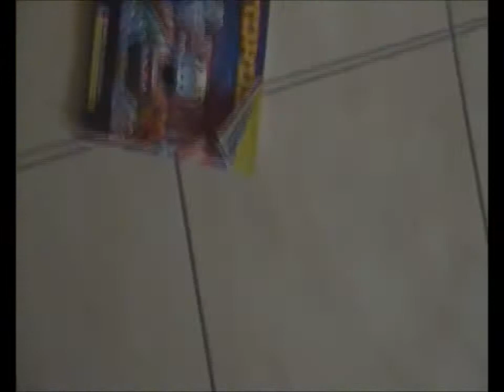lo show di sara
mia figlia che fa lo show per suo fratello